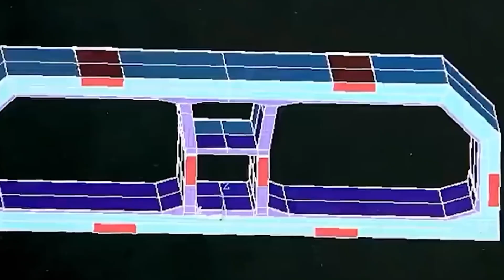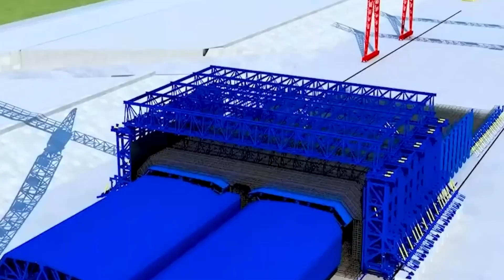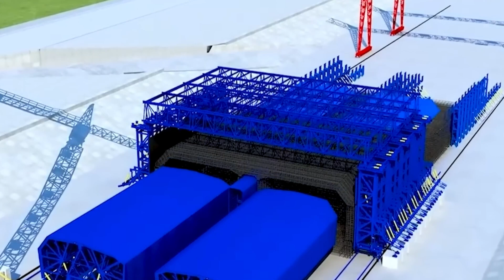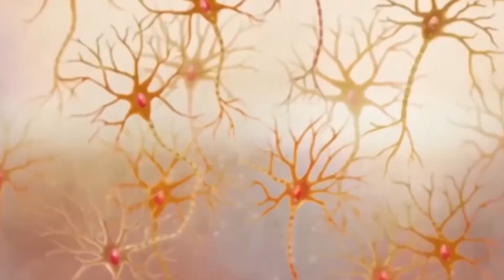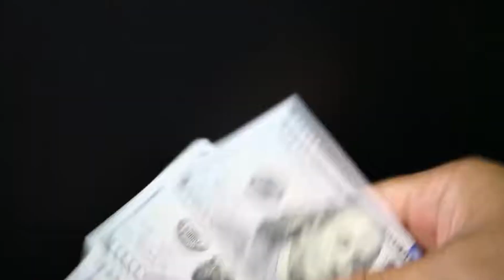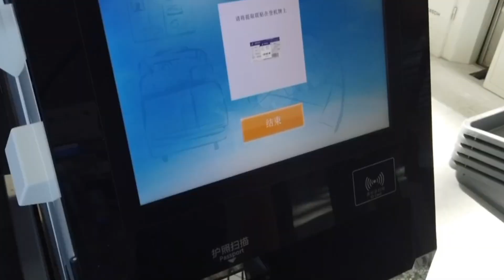China’s Insane Mega Projects Are Redefining Earth Itself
Bridges rising through clouds. Cities carved into stone. Concrete that thinks. What if one country didn’t just build infrastructure, but reshaped the world’s understanding of it? In this cinematic deep dive, we explore the untold secrets, record-breaking marvels, and hidden technologies behind China’s boldest megaprojects. From tunnels beneath oceans to towers that twist against the wind, these feats will leave you stunned. And the truth behind how they were built? That’s even more unbelievable.